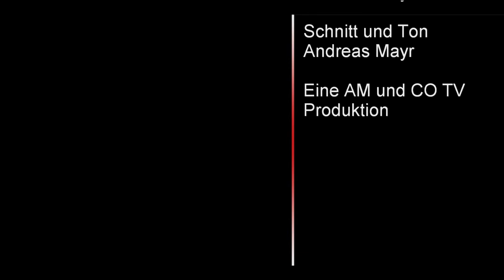Ausgabe 4 Sport Magazin Zensiert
Nächste Ausgabe der wöchentlich erscheinenden Sendung in zensierter Version (Flop der Woche möchte nicht öffentlich genannt werden). Mehr Informationen gibts unter am-co-tv.de.tl